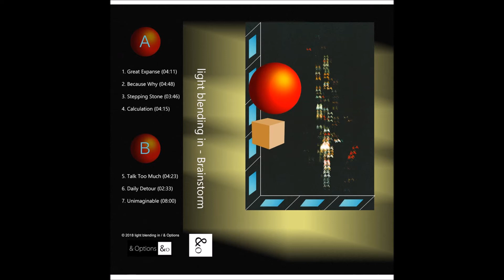03. light blending in - Stepping Stone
Album: 07. [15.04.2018] light blending in - Brainstorm [& Options]

Part of the "fount/⛲" & "仮想夢プラザ/Virtual Dream Plaza" Collective.

Features:

N/A

Album or Song Description:

Stream: N/A

Album on Discogs: N/A

Album on MusicBrainz: N/A

Cover artwork by Evan Wainio-Woldanski and light blending in

Artist information:

N/A

Different Names & Aliases: light blending in, Light Blending In